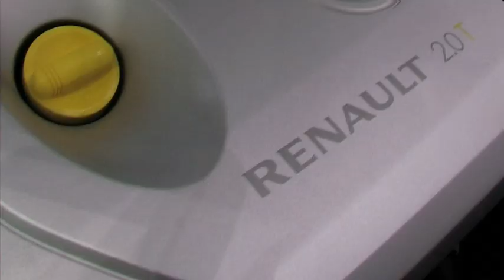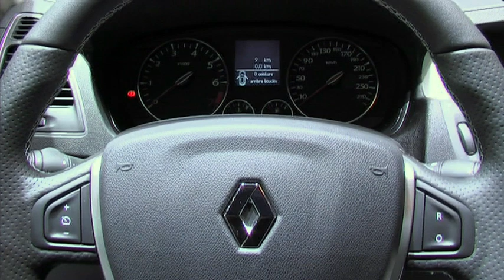Renault Laguna Coupe 2.0t Monaco Gp 2011 - Autotalli.com